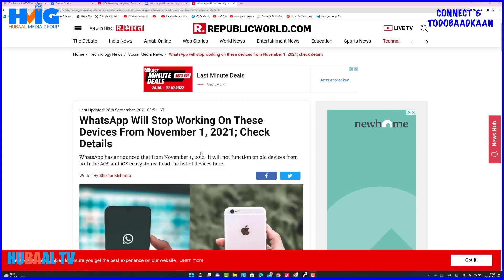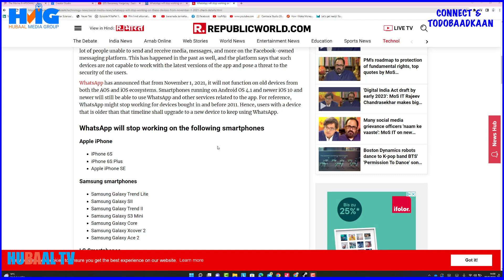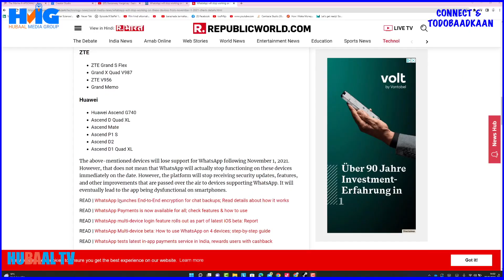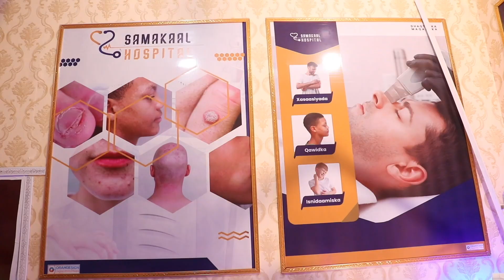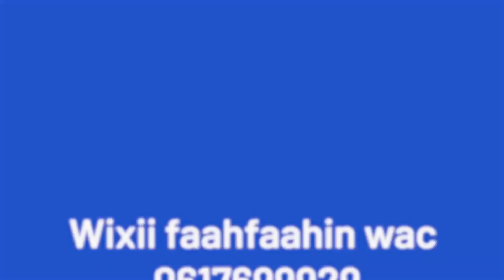Whatsapp-ka hadaa iska tirto kuuma soo degaayo kuumana shaqeyn doono hadaa telkaan wadato. HMG